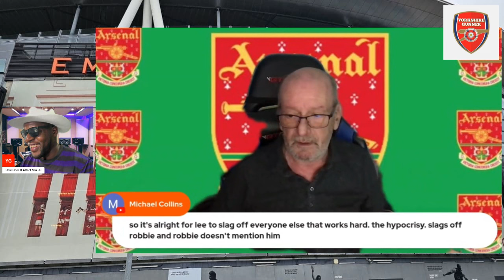🤦🏿‍♂️ Arsenal Fan Jez Takes Aim At YG 🤦🏿‍♂️ | Dare To Critique | Second Half!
@arsenalthehistoryandmore2440 lies so much to make a story stick as to why I did a video on Lee Gunner like we are back in the 1800s, why would I then be interested in going on his show just to be lied on??